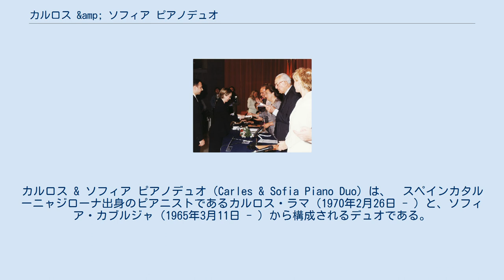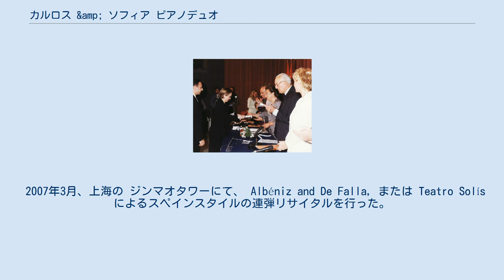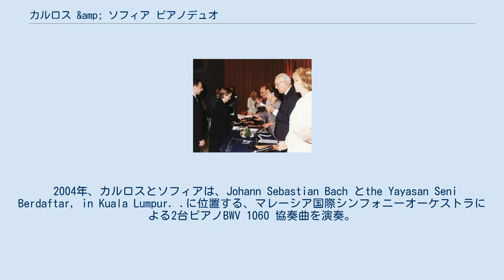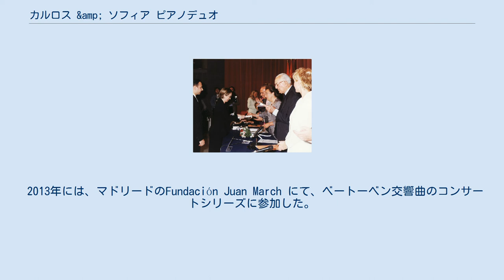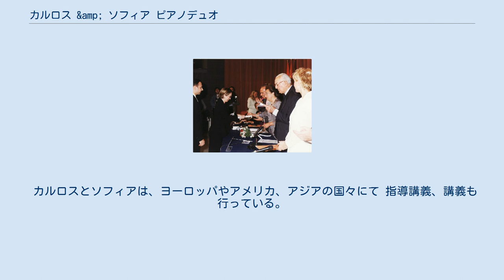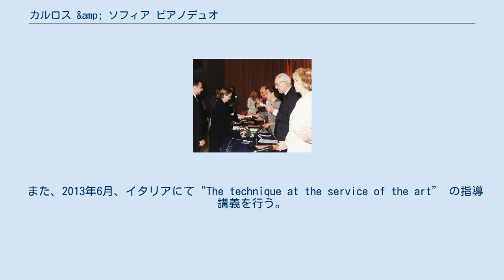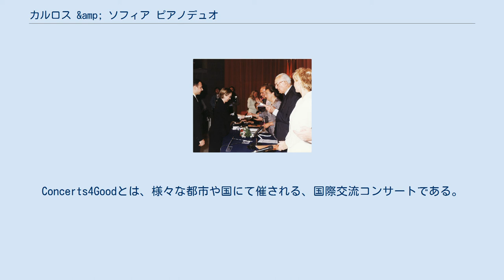カルロス &amp; ソフィア ピアノデュオ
カルロス & ソフィア ピアノデュオ（Carles & Sofia Piano Duo）は、　スペインカタルーニャジローナ出身のピアニストであるカルロス・ラマ（1970年2月26日 - ）と、ソフィア・カブルジャ（1965年3月11日 - ）から構成されるデュオである。
 カルロスとソフィアは、1987年よりデュオとして演奏活動を開始し、連弾ピアノ、 2台ピアノ、オーケストラ協奏曲としてヨーロッパ、アメリカ、アジア等で演奏活動を行っている。
 カルロスとソフィアは、生まれ故郷であるジローナで音楽を学び始め、バルセロナのConservatori Superior de Música del Liceu. にて最上級の学位を取得した。
1992年、２人は海外留学の奨学金を取得し、École Normale de Musique de Paris,そしてThe Hartt School にて教育を受けた。
 アメリカの大学へ在学中、カルロスとソフィアは再度奨学金を受賞。
カルロスとソフィアは、ロシア人ピアニスト（Nina Svetlanova） と、ブラジル人ピアニスト（Luiz de Moura Castro. ）の、二人の教授に特に強い影響を受けたと話してる。
 カルロスとソフィアは、1987年に初公演を果たした。
以降、ヨーロッパ、アメリカ、アジアといった様々な国々にてリサイタルを行い、国際的なキャリアを築いてきた。
 演奏中のカルロスとソフィア 2011年2月に、ニューヨークNew York City, のカーネギーホールにて Maurice Ravel La Valseを含むプログラムを演奏。
また、Guastavino, Aceves と Basomba . による Ibero-American プログラムをプレゼンテーションするために、ウルグアイへ招待された。
 また、カルロスとソフィアは、2台ピアノデュオ、オーケストラ、そして連弾デュオとして、世界的に有名なオーケストラと共演を果たしてきた。
 2004年、カルロスとソフィアは、Johann Sebastian Bach とthe Yayasan Seni Berdaftar, in Kuala Lumpur. .に位置する、マレーシア国際シンフォニーオーケストラによる2台ピアノBWV 1060 協奏曲を演奏。
 2007年、カルロスとソフィアはthe London City Chamber Orchestra,と共に連弾のためのThomas McIntosh's Concertoを初演。
また、2011年9月、the Tzar’s Village Music Festival. にてthe State Hermitage Orchestraと共にPoulenc's Concerto in D Minor for two pianos and orchestra を演奏。
 カルロスとソフィアは、特別イベントやプロジェクトにも参加している。
2012年には、モスクワの国際音楽ハウスにて開催されたバッハマラソン（the Bach Marathon）に招待された。
モスクワでは、3台ピアノとD Major BWV 1063 オーケストラのためのバッハ協奏曲、そして4台ピアノとA Minor BWV 1065.. オーケストラのための協奏曲を演奏。
 2013年には、マドリードのFundación Juan March にて、ベートーベン交響曲のコンサートシリーズに参加した。
カルロスとソフィアは、連弾ピアノ（piano four hands）のためにアレンジされた第三、第四交響曲を演奏。
 カルロスとソフィアは、 J.S.バッハ から 21世紀音楽まで、幅広いレパートリーを所持する。
主な楽曲は、フランス、ロシア、ドイツの作曲家 のテイストを含み、連弾とオーケストラのため編曲されたものである。
また、コンサートの多くでは、Albéniz と De Falla. によるスペイン音楽を演奏している。
カルロスとソフィアは、演奏することによって、John Car...